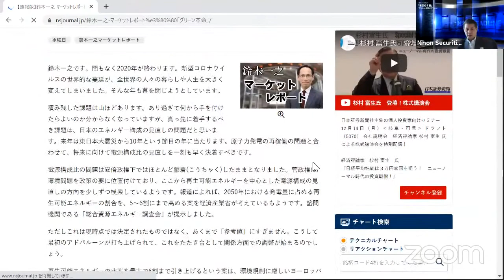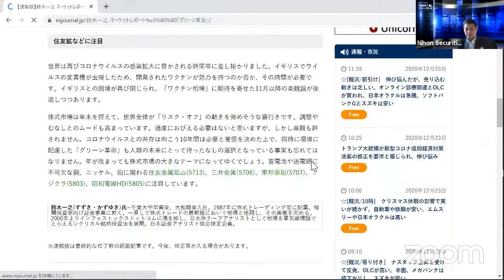NSJ ヘッドライン 【本日の1面】ファーストビュー 2020_1223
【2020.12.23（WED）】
1944年の創刊以来、長年蓄積されたデータやノウハウを盛り込んだ日本証券新聞の記事コンテンツを中心に、本日の1面紙面と、旬なマーケット情報をLIVE配信。

詳しくは、動画本編、紙面またはDigital版をごらんください！

1944年の創刊以来、長年蓄積されたデータやノウハウを盛り込んだ日本証券新聞の記事コンテンツを中心にマーケット情報をお伝えします。